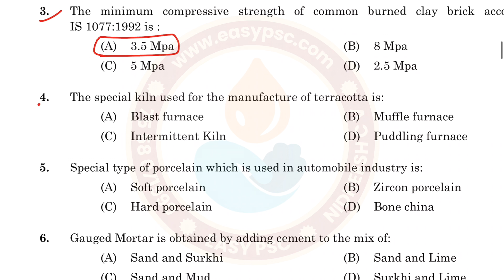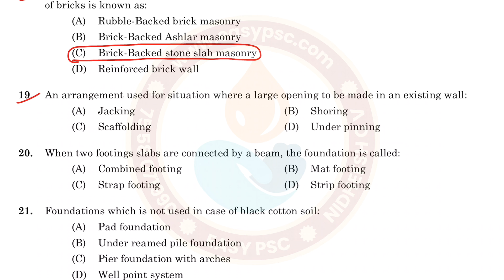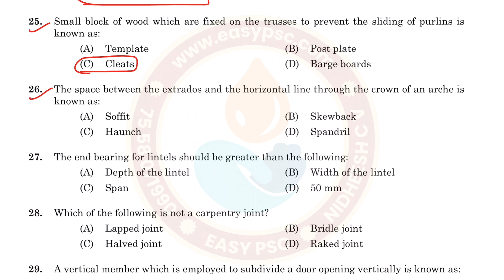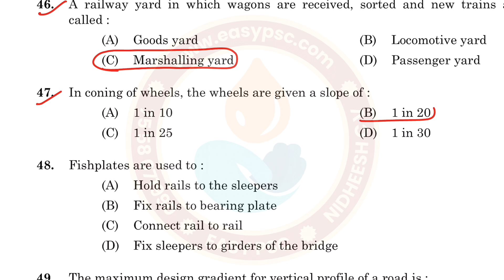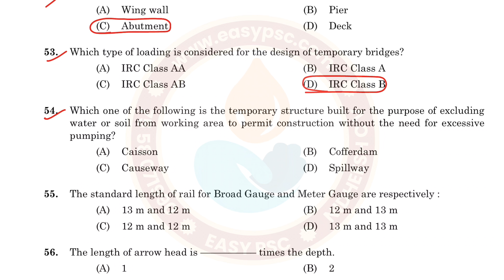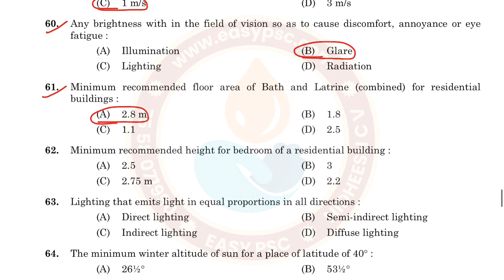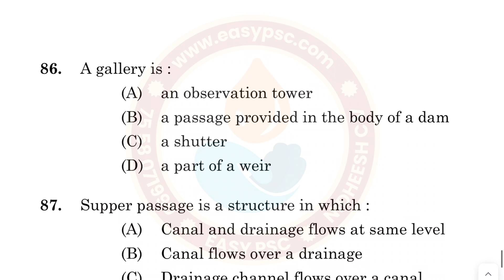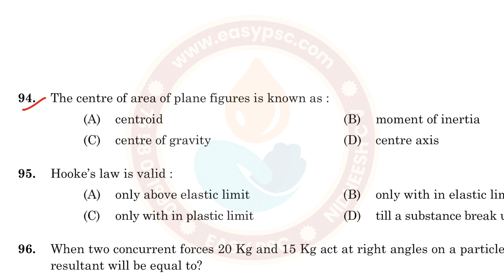124/2024 | Junior Instructor (Draughtsman – Civil) Answer Key [Provisional] | Industrial Training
Kerala PSC has published the answer key for the exams conducted in 2024. The answer key of the Junior Instructor (Draughtsman – Civil) exam held on 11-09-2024 is given here. This is the exam conducted for the Industrial Training departments. The question Paper Code of this exam is 124/2024 and the Category Number is 657/2023. If you want to answer key and question paper of this one exam in PDF format then click on this

Question Code: 124/2024
Medium of Question: English
Name of Post: Junior Instructor (Draughtsman – Civil)
Department: Industrial Training
Category Number: 657/2023
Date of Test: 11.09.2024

To buy and download Easy PSC PDF study materials visit this